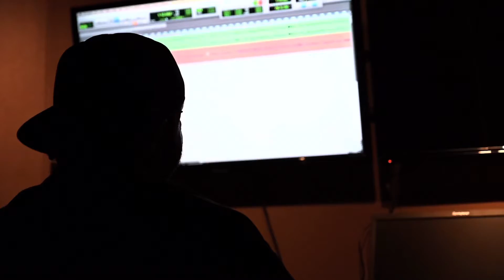HelikaMuziq Studio Session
Mastered my next upcoming single along with finishing one of the last songs for my EP!

Thank you to everyone who supports.